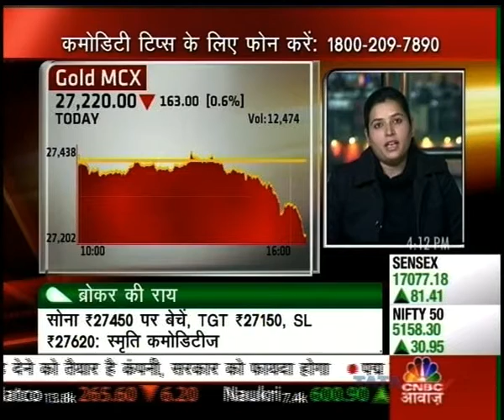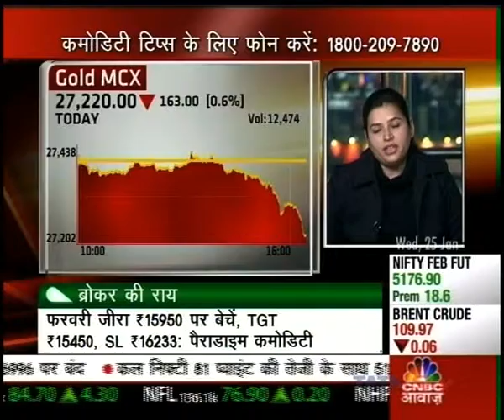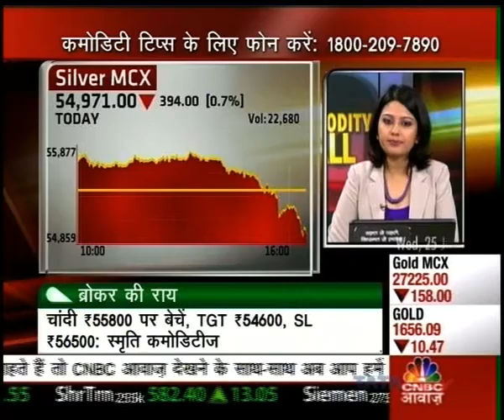RUPA MEHTA MD SMRITI COMMODITIES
Smriti commodities is one of the best Commodity Advisory service provider.
Specialized with young and enthusiastic team of commodity market analyst who study technical and fundamental aspects of national as well as
international market in each and every second. Smriti Commodities care your Wealth.